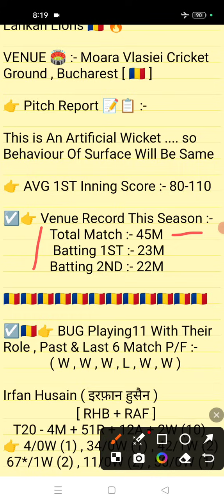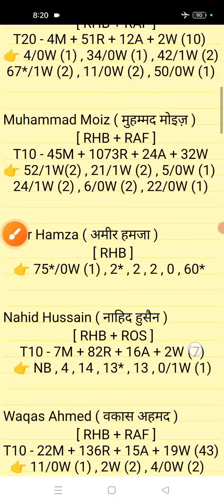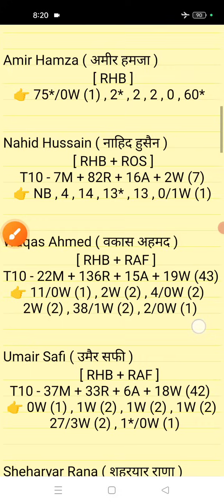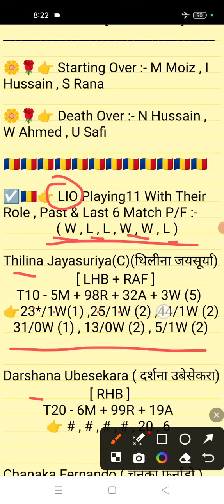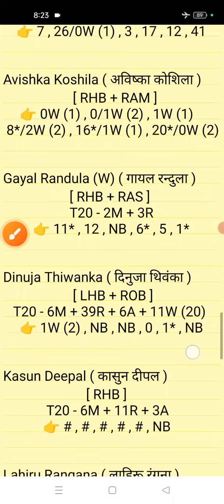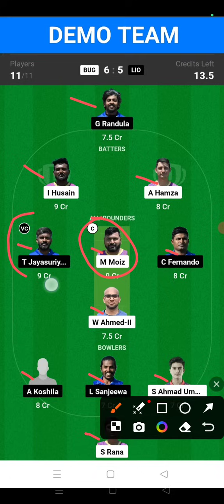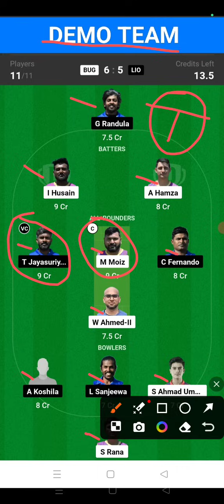BUG vs LIO Dream11 || BUG vs LIO Dream11 prediction || BUG vs LIO 46ST Match